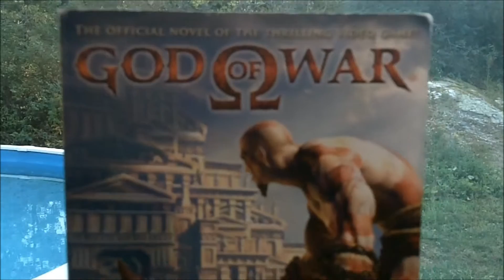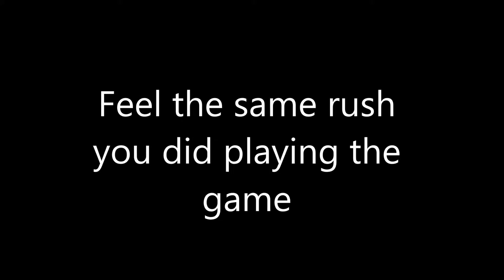God Of War Book Trailer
my book project for high school